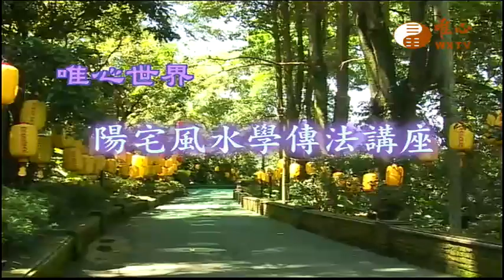雲林縣虎尾地區弘法(2)【陽宅風水學傳法講座231】｜ WXTV唯心電視台